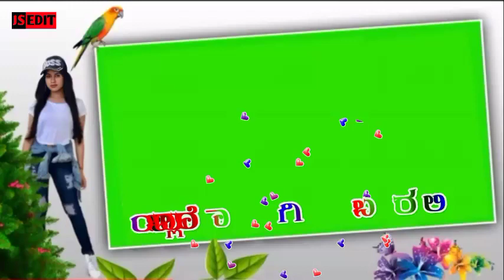PARASU KOLUR JANAPADA GREEN SCREEN VIDEO KANNADA ALIGHT MOTION XML FILE